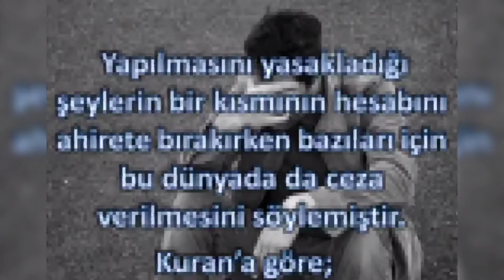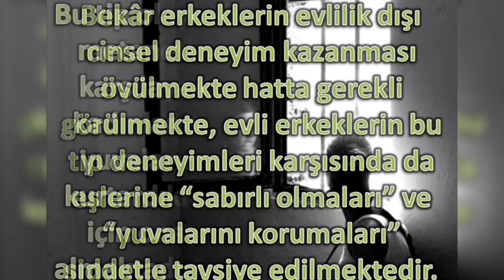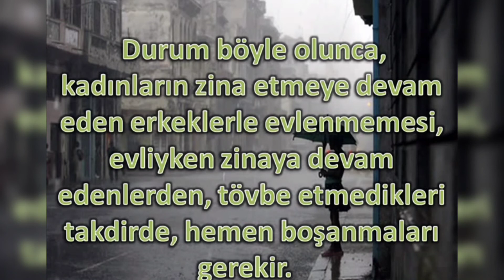Kadının Günahı Erkeğin Elinin Kiri Zina ! Kuran Zinaya Ne Diyor?